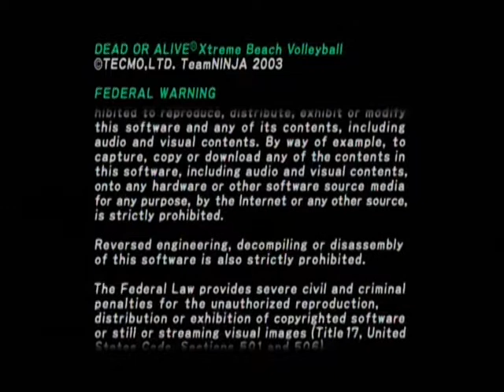[Xbox] Introduction du jeu "Dead or Alive : Xtreme Beach Volleyball" de Tecmo (2003)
Voici l'introduction du jeu vidéo Dead or Alive : Xtreme Beach Volleyball par Tecmo sortie au cours de l'année 2003 sur Xbox